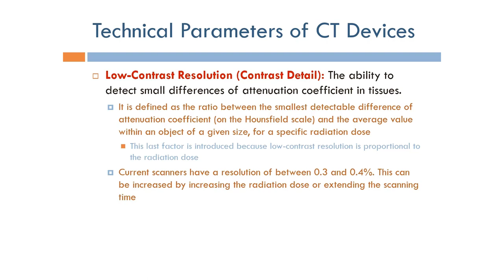Short Topics in Computed Tomography: Contrast Detail (Arabic Narration)